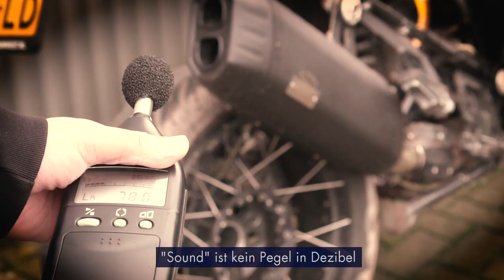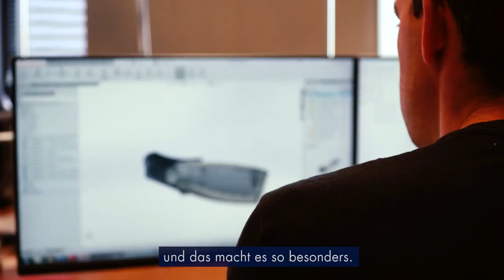Der perfekte Motoren-Sound – Hörversuche in der Praxis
Unser Dank an die Dr. Jekill & Mr. Hyde Company für das Teilen Ihre Meinung und Erfahrungen mit uns.

Sehen Sie wie diese Firma vom handlichen Squadriga III System in der Kombination mit der SQala Software für interaktive Hörversuche in ihrer täglichen Arbeit profitiert.

Das Ergebnis?
Abgasanlage mit einem atemberaubenden Sound , speziell auf die globalen Märkte zugeschnitten.

Aktueller Hinweis:

Für mehr Tipps, Tricks und Vorgehensanleitungen wie sich Hörversuche in den Etwicklungsprozess integrieren lassen, können Sie sich heute für das kostenlose webinar anmelden (englisch):